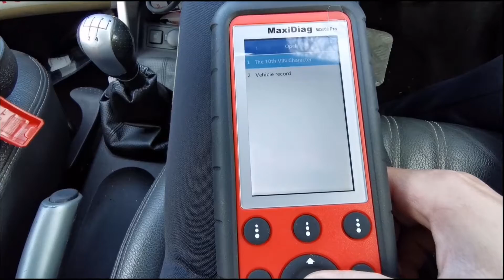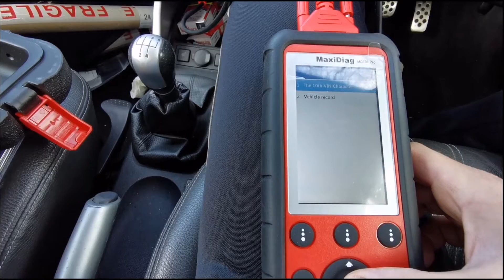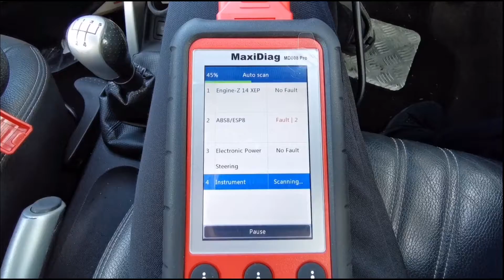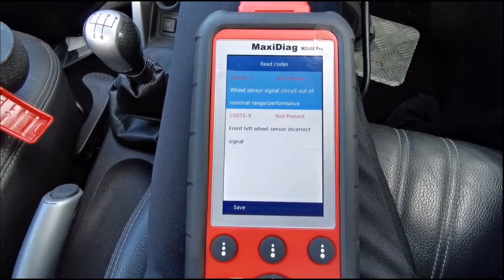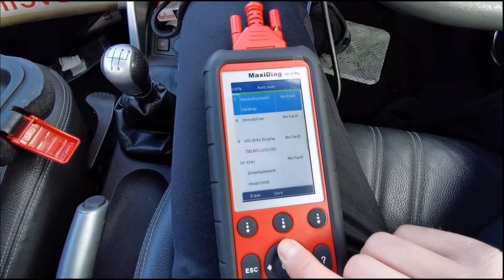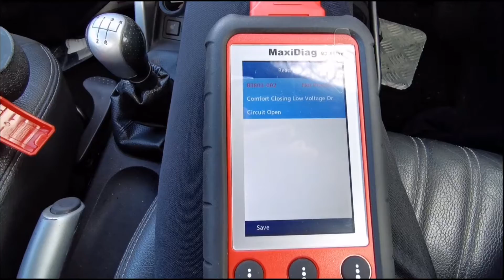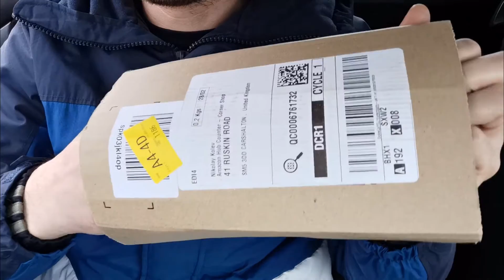Nice Car for 300 ?!? Can we buy car for 300£ and earn nice profit ?!?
After trying to earn money from Copart I decided to compare what is the profitability between private buy and auction. let's find out!
preparing the vehicle for sale + some legal info
Autel MD 806 PRO
Shell 5w 30
Silverline Tool 90-Piece Set
Meguiar's ScratchX 2.0 207ml
Universal Wheel Trim